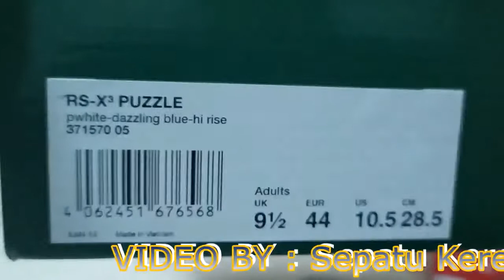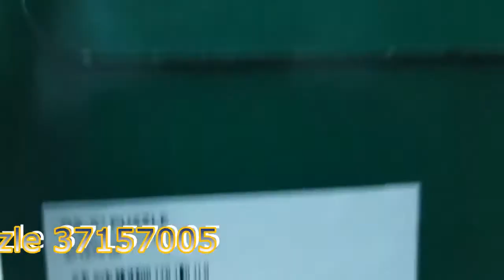Unboxing Sneakers PUMA RS X3 Puzzle 37157005